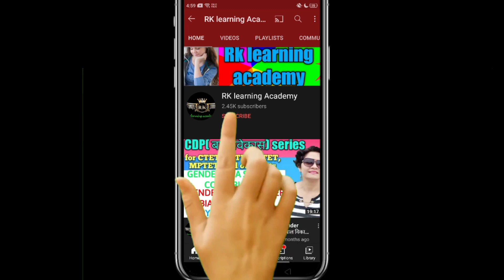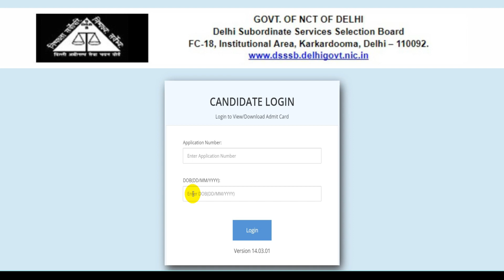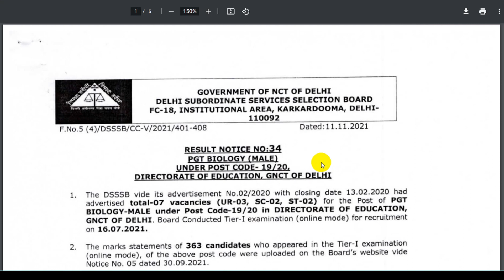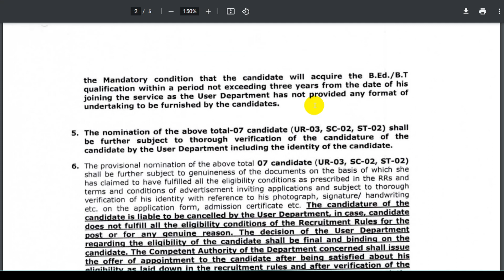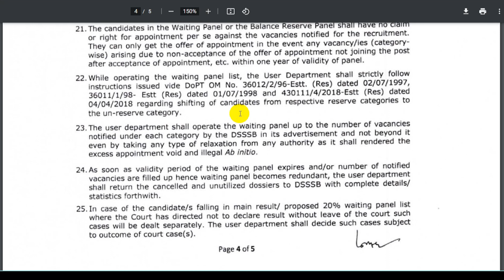DSSSB BIG BREAKING NEWS 8 अलग अलग post code के Exam Result 2021 से जुडी हुई, DSSSB LATEST UPDATE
About me *

 🏷 TAGS-